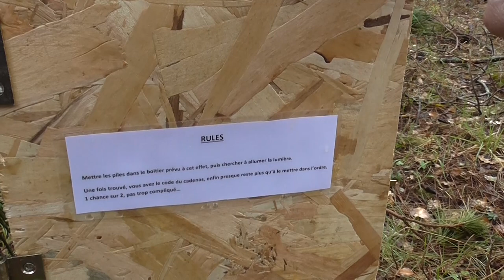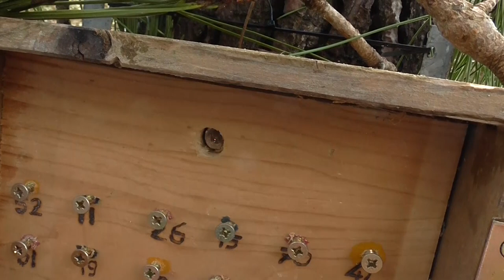Geocaching - FTF sur une cache Electrique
Aujourd'hui petite sortie malgré le temps incertain, nous nous sommes bien amusés sur cette cache technique et originale. Pour couronner le tout nous signons un FTF.